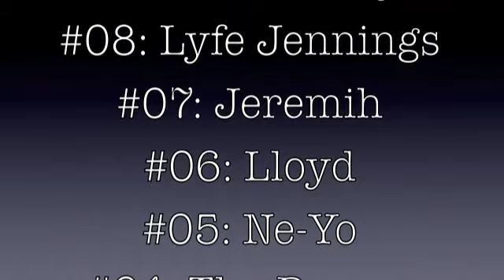My Top 10 Male R&B Artists 2012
Well This Is My Top 10 Male R&B Artists 2012 Hope You Enjoy (=